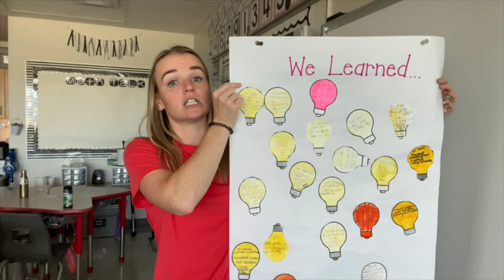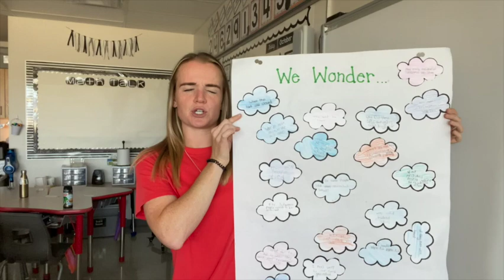A DAY IN MY CLASSROOM | KWL Chart, Picking Partners, & Mystery Science | Elementary Teacher Vlog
Hi friends!

My name is Tressa, and I'm a teacher in Alberta, Canada.  I share lots of tips, tricks, and tales about teaching on my channel.

In today's video, I am taking you through a pretty typical Friday in my classroom.  I had plans to vlog all week, but it was a busy one!  I didn't want to miss a post, so I picked up the camera on Friday and took you along with me.  I tried to share multiple teaching strategies and lesson ideas/modifications as I always want you to be able to take something away from my videos.  Enjoy!

Track - Think u Know
Artist - Ikson